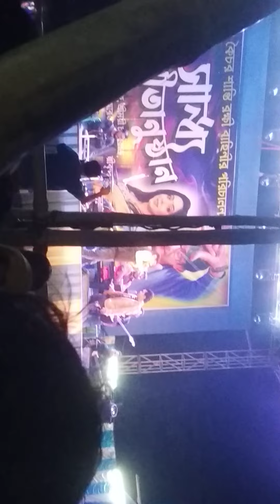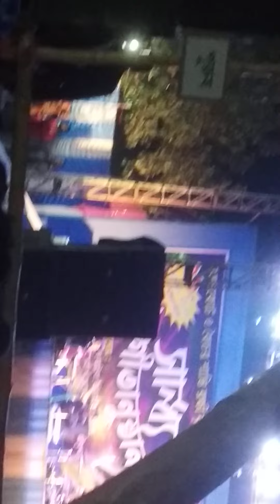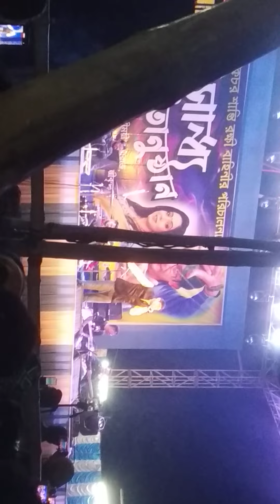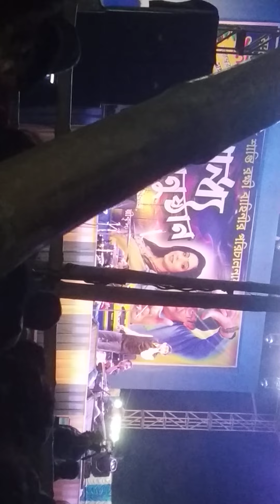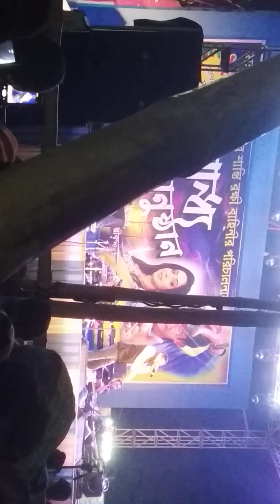kanchon mollick dailock